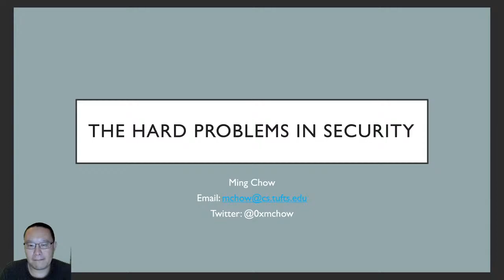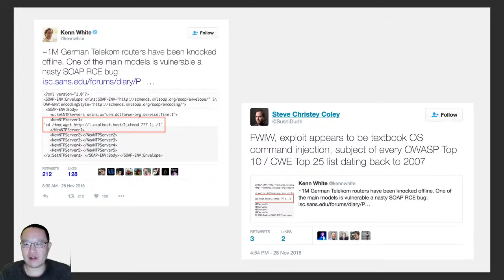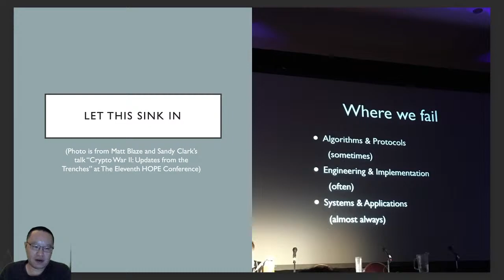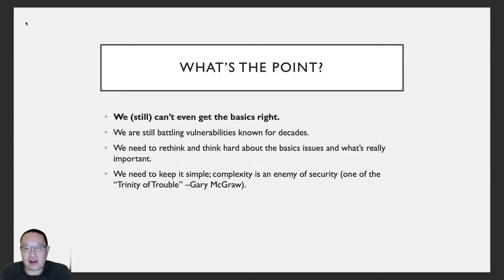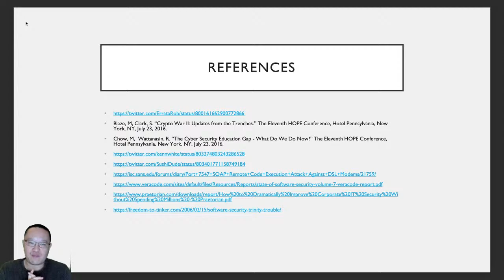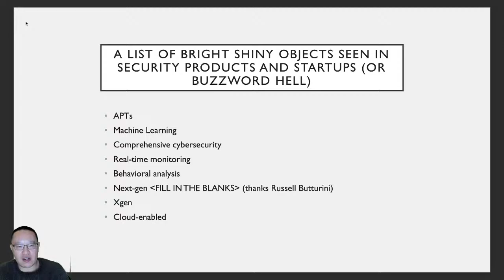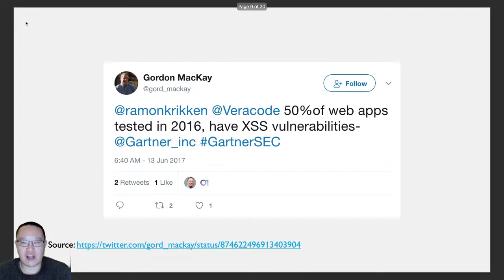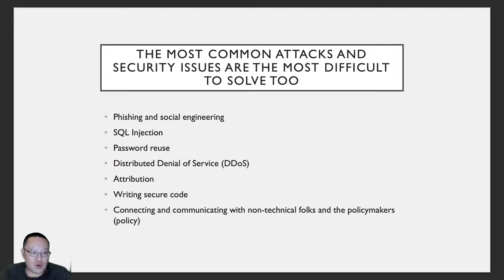The Hard Problems in Security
Introduction to Security class (COMP 116), Fall 2020, at Tufts University